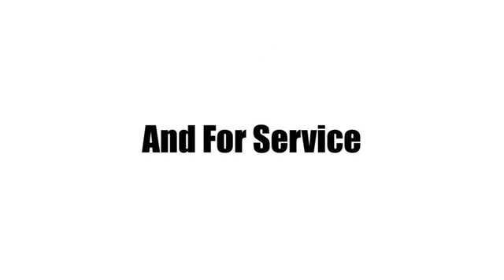Used 2017 Cadillac Escalade ESV Delray Beach Boca Raton, FL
Year: 2017
Make: Cadillac
Model: Escalade ESV
Trim: Luxury
Engine: Vortec 6.2L V8 SIDI
Transmission: 8-Speed Automatic
Color: Black
Interior: Shale With Cocoa Accents
Mileage: 36360
Stock #: R202602A
VIN: 1GYS3HKJXHR172574
CADILLAC CERTIFIED, *INCLUDES CADILLACS 6 YR 100K MILE CERTIFIED WARRANTY*, CARFAX ACCIDENT FREE, NAVIGATION GPS NAV, SUNROOF MOONROOF, LEATHER, BLUETOOTH HANDS FREE, SERVICE RECORD AVAILABLE, REAR BACK UP CAMERA, RECENT ED MORSE TRADE IN, INCLUDES WARRANTY, REMAINDER OF FACTORY WARRANTY, BLIND SPOT MONITOR, 6 AIRBAGS, ONSTAR, SIRIUS XM, REMOTE START, POWER LIFT GATE. CARFAX One-Owner. Clean CARFAX. 2017 Cadillac Escalade ESV Luxury Priced below KBB Fair Purchase Price!br--PURCHASE WITH CONFIDENCE-- (CARFAX BuyBack Guarantee has you covered) ---VISIT US TODAY--- Ed Morse Cadillac is a division of the Ed Morse Automotive Group which has been selling and leasing cars for less while providing excellent customer service for over 70 years. Driver Awareness Package (Forward Collision Alert, IntelliBeam Headlamps, Lane Change Alert, Lane Keep Assist w/Lane Departure Warning, Low Speed Forward Automatic Braking, Rear Cross-Traffic Alert, and Side Blind Zone Alert), Preferred Equipment Group 1SB (Power Tilt-Sliding Sunroof w/Express-Open/Close, Rear Camera Mirror, Rear Camera Washer, Reconfigurable 4-Color Head-Up Display, and Second Row Bucket Seats), Theft-Deterrent Package (Inclination Sensor, Theft-Deterrent Alarm System, and Vehicle Interior Movement Sensor), 16 Speakers, 3.23 Axle Ratio, 3rd row seats: split-bench, 4-Wheel Disc Brakes, ABS brakes, Adaptive suspension, Adjustable pedals, Air Conditioning, All-Weather Cargo Mat (LPO), AM/FM radio: SiriusXM, Auto High-beam Headlights, Auto tilt-away steering wheel, Auto-dimming door mirrors, Auto-leveling suspension, Automatic temperature control, Black Molded Splash Guards (LPO), Blind spot sensor: warning, Bodyside moldings, Bose Centerpoint Surround Sound System, Brake assist, Bumpers: body-color, CD player, Compass, Delay-off headlights, Driver door bin, Driver vanity mirror, Dual front impact airbags, Dual front side impact airbags, DVD-Audio, Electronic Stability Control, Emergency communication system: OnStar Protection, Exterior Parking Camera Rear, Front anti-roll bar, Front Bucket Seats, Front Center Armrest w/Storage, Front dual zone A/C, Front fog lights, Front reading lights, Front wheel independent suspension, Fully automatic headlights, Garage door transmitter, HD Radio, Heads-Up Display, Heated & Cooled Front Bucket Seats, Heated door mirrors, Heated front seats, Heated rear seats, Heated steering wheel, Illuminated entry, Leather Seating Surfaces, Leather Shift Knob, Leather steering wheel, Low tire pressure warning, Magnetic Ride Control Suspension, Memory seat, Navigation System, NavTraffic, Occupant sensing airbag, Outside temperature display, Overhead airbag, Overhead console, Panic alarm, Passenger door bin, Passenger vanity mirror, Pedal memory, Polished Exhaust Tip, Power door mirrors, Power driver seat, Power Liftgate, Power moonroof, Power passenger seat, Power steering, Power windows, Radio data system, Radio: Cadillac CUE Info/Media Ctrl Sys w/Embd Nav, Rain sensing wipers, Rear air conditioning, Rear anti-roll bar, Rear audio controls, Rear reading lights, Rear window defroster, Rear window wiper, Remote keyless entry, Roof rack, Security system, Single Slot CD/MP3 Player, SiriusXM Satellite Radio, Speed control, Split folding rear seat, Spoiler, Steering wheel memory, Steering wheel mounted audio controls, Tachometer, Telescoping steering wheel, Tilt steering wheel, Traction control, Trip computer, Turn signal indicator mirrors, Variably intermittent wipers, Ventilated front seats, Wheels: 22" x 9" 7-Spoke Aluminum, and Wheels: 22" x 9" Dual 7-Spoke Ultra-Bright Aluminum.

Address:
2300 South Federal Highway